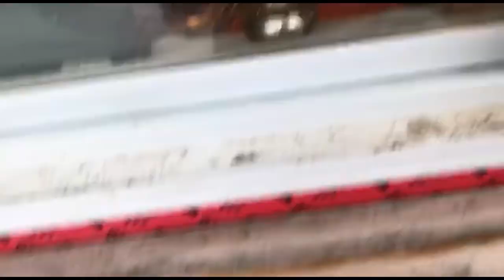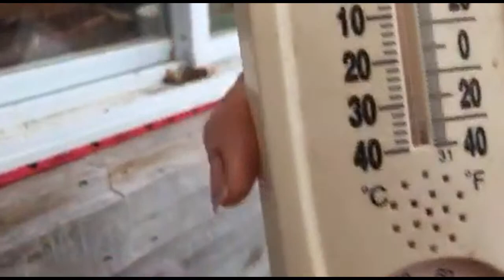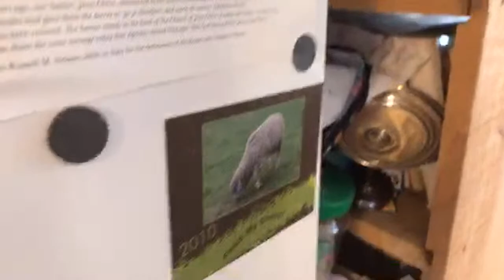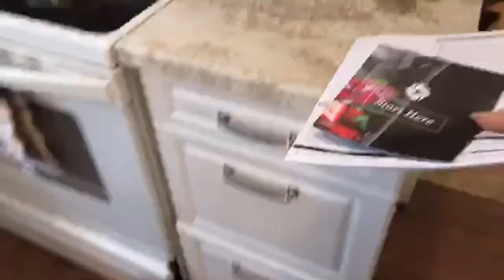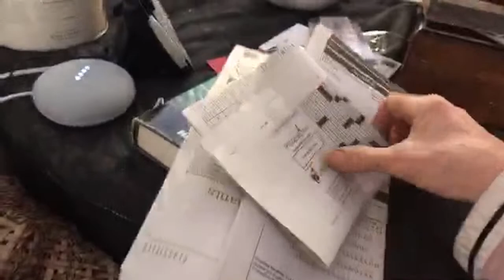Nancy Today: good morning tidy up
Desmond likes these videos.  Seems like you like them, too.  I love your comments.  I have saved some for many years.  Bless you for your thumbs ups and for being part of my conversation and my life.